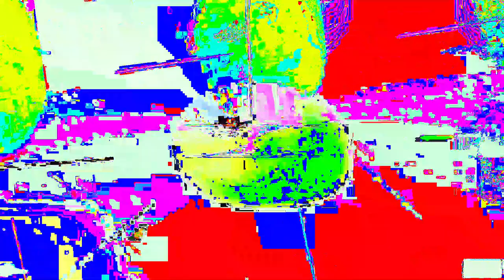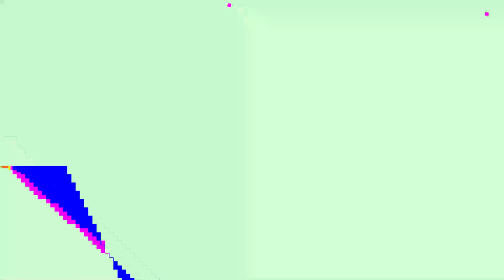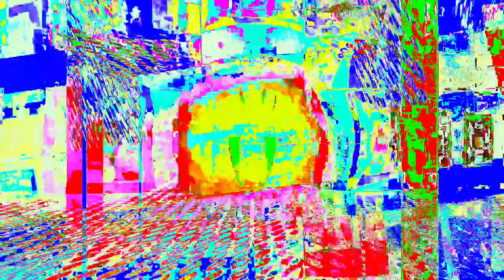Movie 24 06 20 02h37m42s